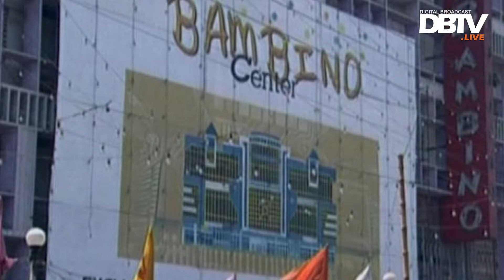Who is Asif Ali Zardari? | DBTV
This man is the former President of Pakistan but known for all the kickbacks and bribes he allegedly accepted. Here are some things you need to know about Asif Ali Zardari.